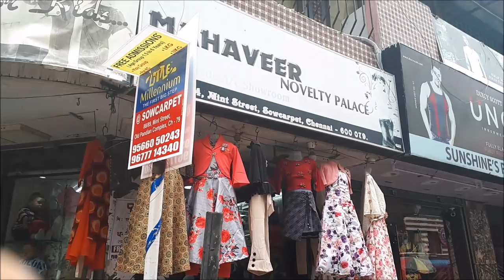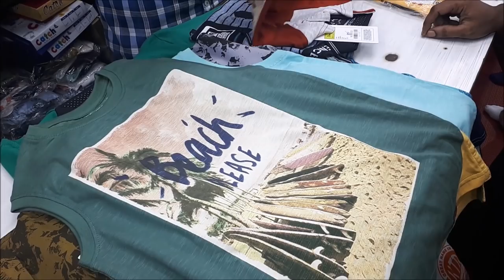Kids wear dresses at Reasonable price //Kids western,daily and also traditional dresses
Hello friends
Welcome to Nammadu Illam
In this video I shared kids wear dresses shop where i buy regularly..This is not a promotional or sponsor video.
I shared of my own interest.

Address:

144,Mint Street,Sowcarpet
Chennai.

With love
Geethanjali

Hi Guys!
This is Geethanjali.I have started a channel as "NAMMADU ILLAM" which includes cooking, Health Tips, Beauty Tips and Cleaning Tips all around in our day to day life at home.

Thanks
Geethanjali